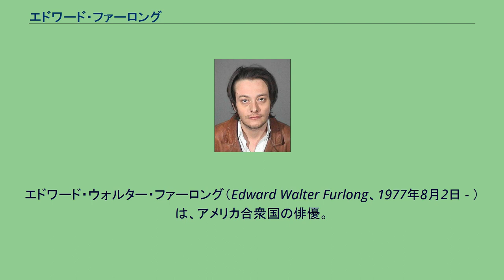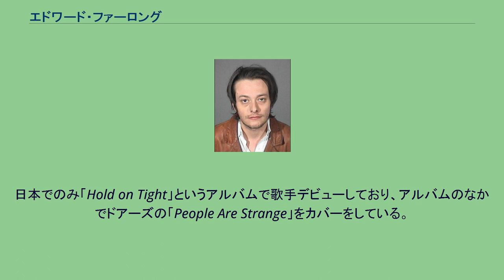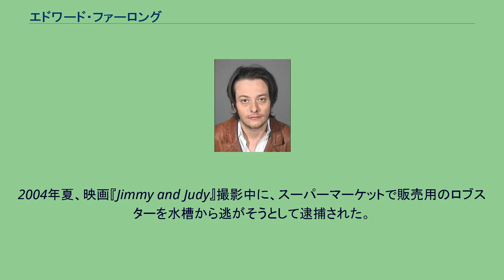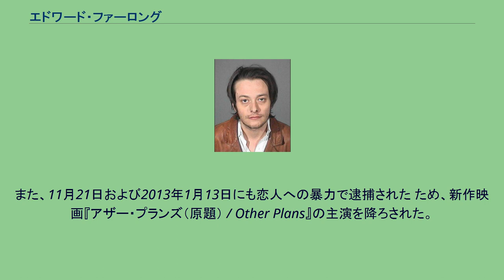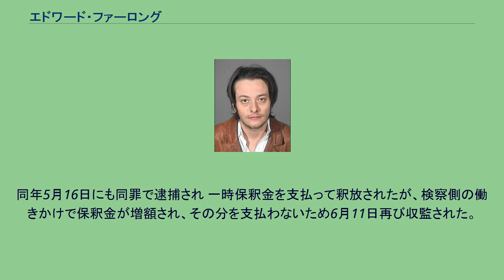エドワード・ファーロング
エドワード・ウォルター・ファーロング（Edward Walter Furlong、1977年8月2日 - ）は、アメリカ合衆国の俳優。
カリフォルニア州グレンデール出身。
父とは面識がなく、母のエレアノル・タフォヤは青年センターの職員でありメキシコの血を引いていた。
推測によればおそらく他にロシアとネイティブアメリカンの血を引いているという。
母はのちにモイゼス・トーレスと再婚し、父親が違う弟ボビー・トーレスがいる。
母のもとで暮らすのを拒み、叔母と叔父であるナンシー・タフォヤとショーン・ファーロングによって育てられた。
『ターミネーター2』に出演するまで演技の経験は全く無く、ある日バスケットボールをしている最中、キャスティングディレクターの目に止まり、1991年に映画『ターミネーター2』で映画デビュー。
1996年にはカルバン・クラインの広告モデルを務めた。
2019年公開のターミネーターシリーズ最新作『ターミネーターニューフェイト』に28年ぶりに出演することが発表されるが、実際の出番は冒頭のわずか2分程度であり、ターミネーター2当時の自身の顔をボディダブルの役者に合成しただけの出演であった。
本人はそのことに不満のコメントを出している。
日本での人気はアメリカを凌ぐものがあり、多様な商品が発売された。
日本でのみ「Hold on Tight」というアルバムで歌手デビューしており、アルバムのなかでドアーズの「People Are Strange」をカバーをしている。
さらに1992年頃、東洋水産の「ホットヌードル」のCMに学ラン姿で出演した。
2000年秋、薬物依存症とアルコール依存症のため1ヶ月リハビリ施設に入るが、退院して数日後には元の状態に戻った。
パリス・ヒルトンと訪れたクラブで泥酔して失態を起こし、2001年には薬物の過剰摂取で病院に運ばれ、退院した直後リハビリ施設に向かう前に麻薬パーティを行い、1ヶ月の治療の後、今度は無免許運転の4時間後に飲酒運転で事故を起こして1日に2度逮捕される結果となった。
俳優としては『アメリカン・ヒストリーX』などで映画出演を続けていたものの、『ターミネーター３』への出演はならなかった。
2004年夏、映画『Jimmy and Judy』撮影中に、スーパーマーケットで販売用のロブスターを水槽から逃がそうとして逮捕された。
このときもアルコール臭く足元はふらついていたという。
2006年4月、映画『Jimmy and Judy』の撮影で知り合った女優のレイチェル・ベラと結婚。
同年の9月21日に、レイチェルとの間に第1子のイーサン・ペイジ・ファーロングが誕生した。
しかし2009年7月6日に妻のレイチェル・ベラがロサンゼルス地裁に離婚申し立てをしたので離婚へと進んでいる。
その後、離婚裁定中にエドワードがレイチェルの家の前を何度も車で通ったり、自殺をほのめかしたり、親権争いの際に薬物検査を受けることを拒否したことなどが引き金となって、2010年11月、レイチェルに対する3年間の接近禁止命令を受けた。
しかし『グリーン・ホーネット』ロサンゼルスプレミアに出席した翌日の2011年1月11日に、妻への接近禁止令違反により逮捕された。
12日には7万5000ドルを支払って保釈されている。
またロサンゼルス裁判所の判事は、同年10月、エドワードが十分な養育費を支払っていないとして、1万5000ドルの支払いを命じた。
2012年10月30日にはロサンゼルス国際空港で恋人に暴力を振るったとして逮捕された ため、新作映画『ミスレッド（原題） / Misled』の役を失うことになった。
12月には当時6歳になる息子よりコカイン反応が検出され、その責任をめぐってエドワードとレイチェルは法廷で争いになったが司法はレイチェルの勝訴とし、エドワードと息子が2人きりで会うことを禁止した。
また、11月21日および2013年1月13日にも恋人への暴力で逮捕された ため、新作映画『アザー・プランズ（原題） / Other Plans』の主演を降ろされた。
2013年2月には再びレイチェルへの接近禁止命令違反で逮捕 され、3月に180日の禁固刑判決を受けた。
同年5月16日にも同罪で逮捕され 一時保釈金を支払って釈放されたが、検察側の働きかけで保釈金が増...